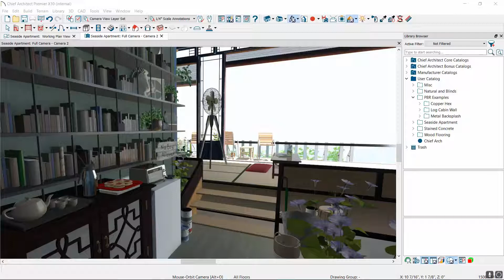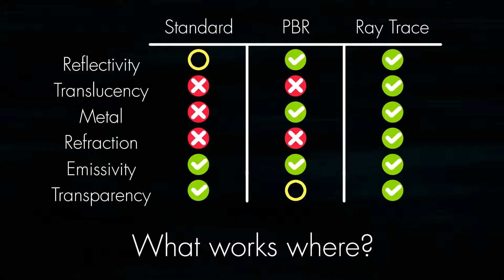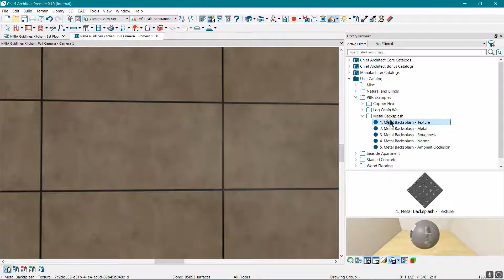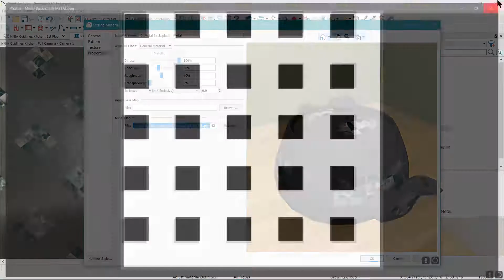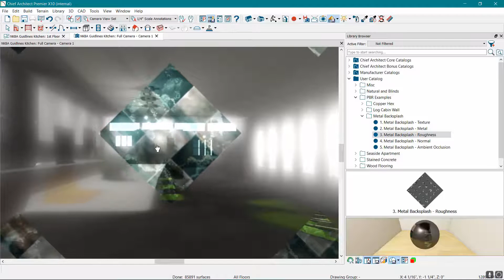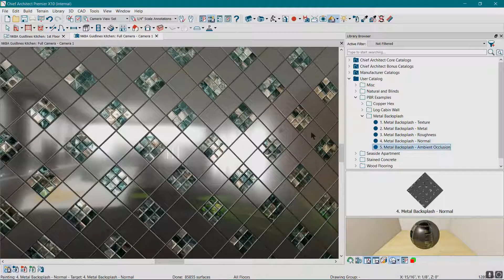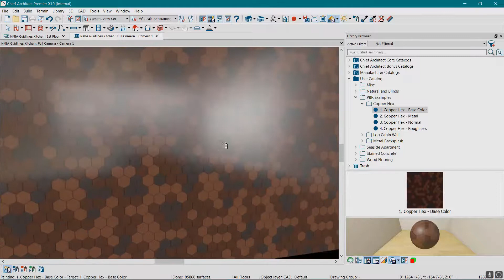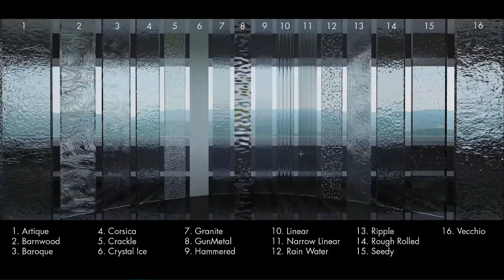How to Change the Appearance of Materials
Learn about Chief Architect's material properties, map options, and the different rendering techniques the software provides.